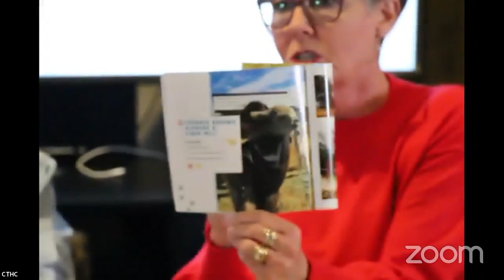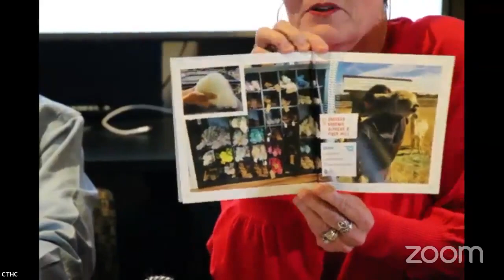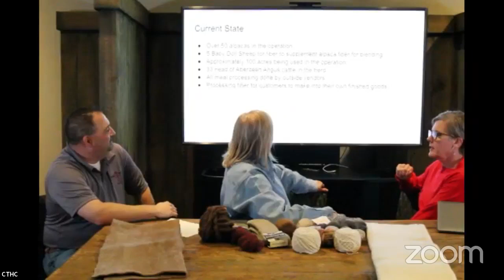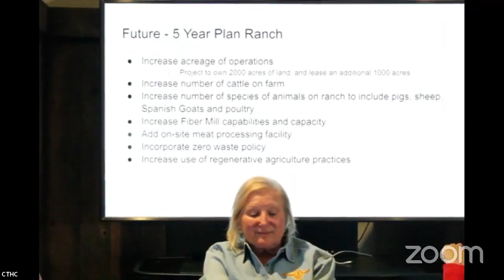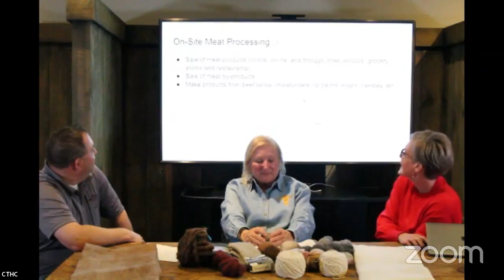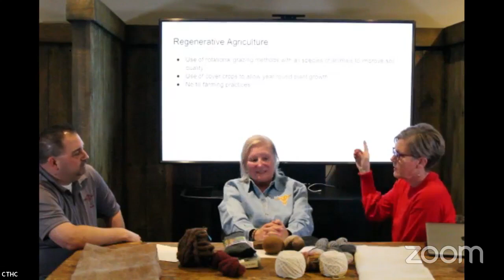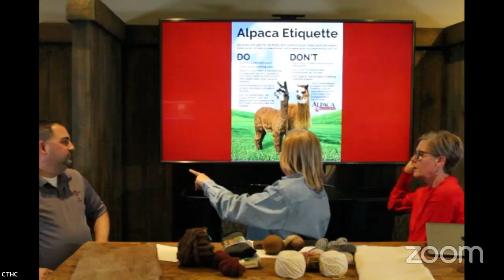Trail Talk Crossed Arrows